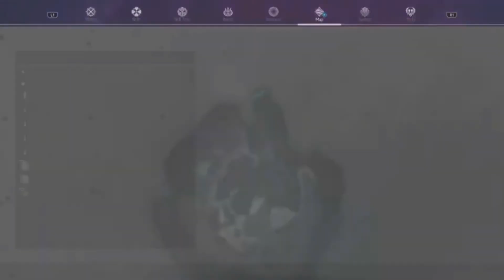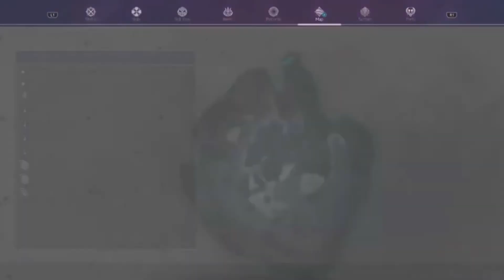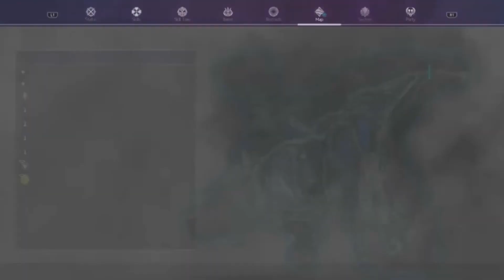Sword Art Online Alicization Lycoris 10 things that should be added in the future